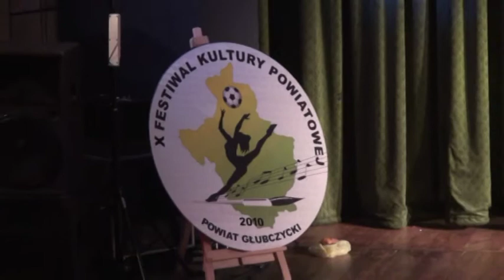Przegląd Teatralny 30.04.2010.mpg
30 kwietnia 2010 na scenie głubczyckiego Domu Kultury odbył się Przegląd Teatralny. Przegląd ten odbył się w ramach X Festiwalu Kultury Powiatowej.